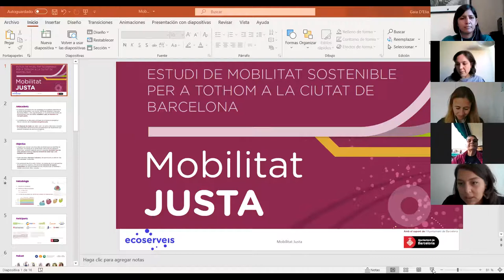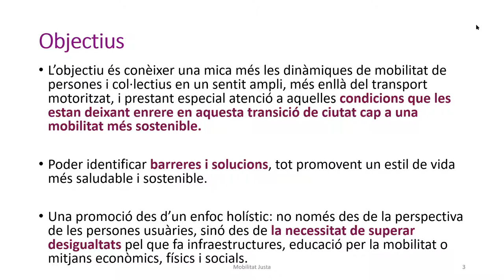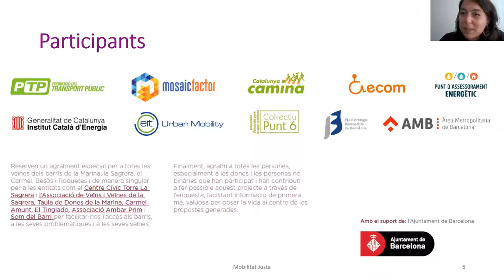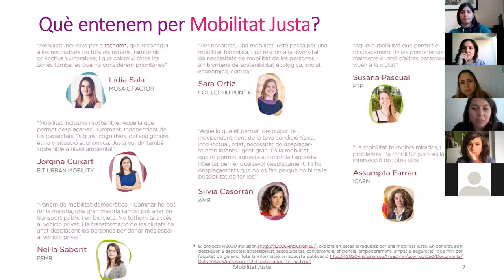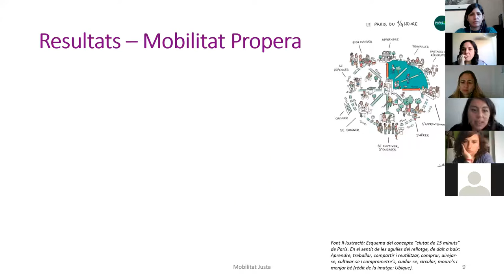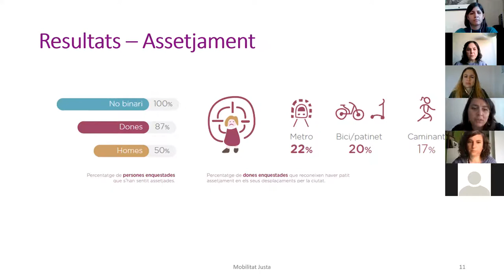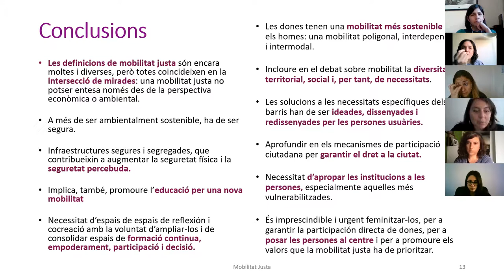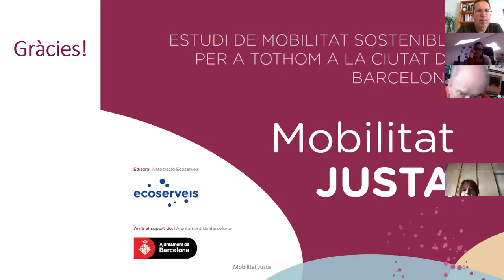Presentació de l'informe final del projecte Mobilitat Justa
Aquesta iniciativa, cofinançada per l'Ajuntament de Barcelona a través de la seva convocatòria general de subvencions 2020, aborda el dret a una mobilitat justa a Barcelona. En especial, des de la perspectiva de les dones i des del barris més allunyats del centre i de les polítiques protagonistes de transformació urbana.

Des de les perifèries i els barris de muntanya s'ha donat veu a dones diverses i anònimes, així com a dones del sector, que han participat en el podcast Mobilitat Justa disponible tant a Spotify com Ivoox